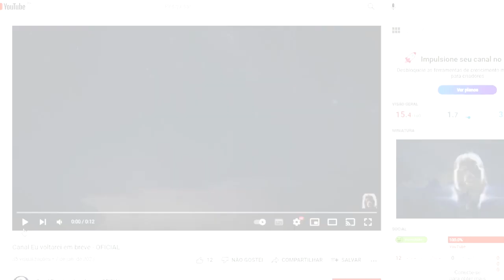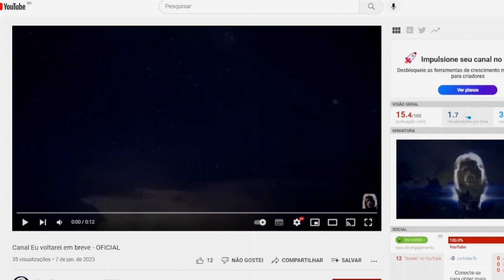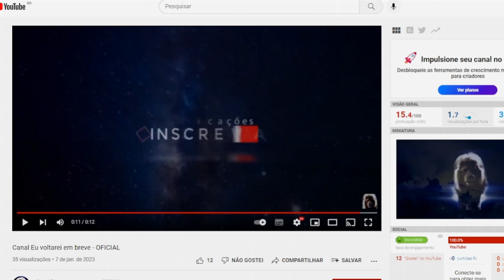Veja como as águas devoram a Indonésia , Pior que um maremoto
Se você gosta do trabalho do canal João Carlos News, agora você pode contribuir para nos ajudar a manter vivo este canal. Basta doar o valor que quiser por meio da chave pix: 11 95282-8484 - Claudia Martins

climate change,chave weather,nature news,thunderstorm

Outros Canais